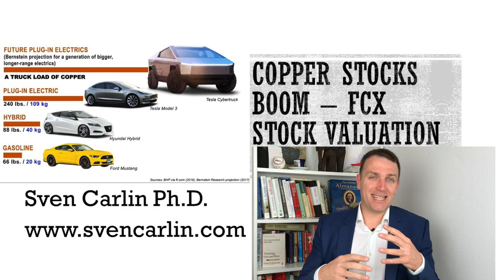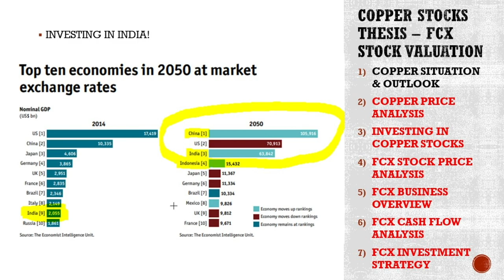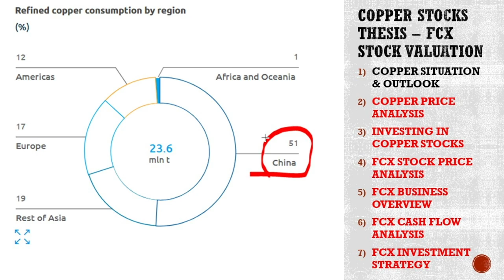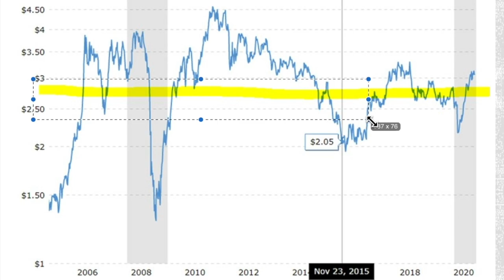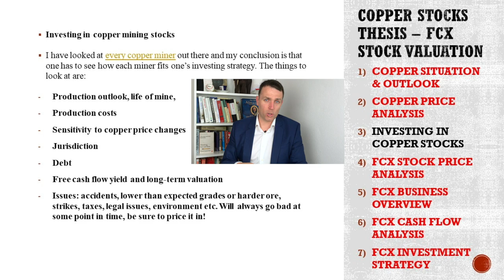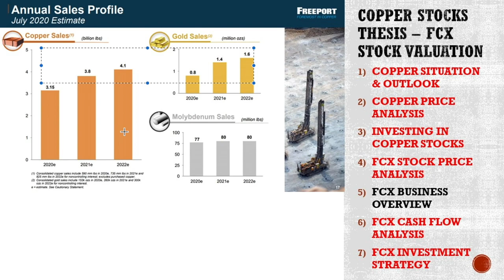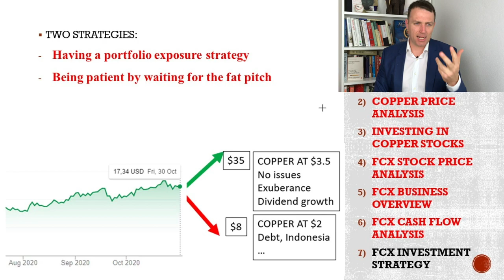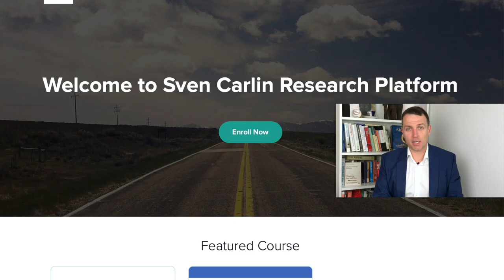Copper Investing Strategy & FCX Stock Analysis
Copper mining stocks offer an interesting exposure to a strong trend that includes the middle class expansion globally, economic growth, renewables, electrification, batteries, solar, wind and all that comes along. This gives a positive push for investing and a long-term margin of safety. However, investing in copper is not that easy because you still depend 51% on China, and not yet on the green movement. I'll try to explain what investing in copper means by making a deep analysis of Freeport - McMoRan stock - FCX Stock.

0:00 Investing In Copper
1:15 Copper Supply And Demand
7:23 Copper Price Outlook
9:29 Copper Mining Stocks
10:24 FCX Stock Price
12:10 FCX Business
14:00 FCX Stock Valuation
16:32 Copper FCX Investing Strategy

No the FCX stock analysis, Freeport McMoRan is one of the largest copper miners out there, with great assets, low production costs, well diversified but with $10 million in debt. It is fairly priced compared to other miners and you have to see how it fits your portfolio given the risk and reward.

I am also a book author:
Modern Value Investing book: